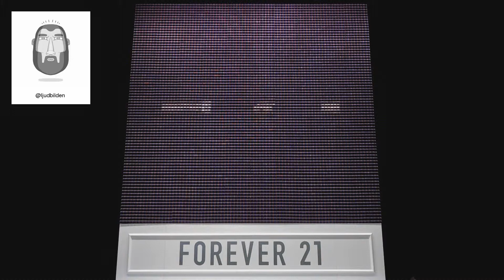F21 Thread Screen